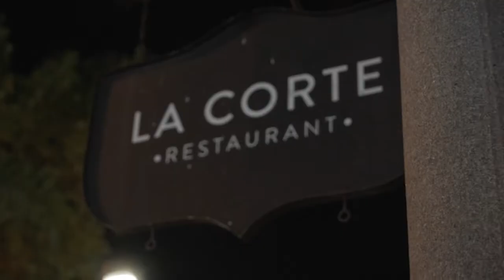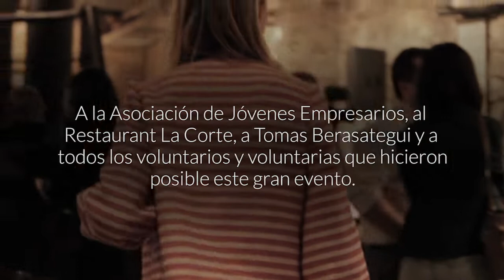Cena a Beneficio de Yoga y Valores en Cárceles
En el marco de los 5 años de Yoga y Valores en Cárceles (YVC),  de Espacio Ombijam, se realizo en La Corte Restaurant, la Cena a Beneficio del programa.
Durante el evento se sensibilizo a los presentes del abordaje integral que brinda herramientas y contención, para fortalecer los diferentes desafíos que se presentan privación de libertad y la reinserción, de los compañeros que integran YVC.
La Cava de La Corte, nos deleito con un menú exquisito, de la mano del talentoso Chef Tomas Bartesaghi. En un clima de aromas, historias,  emociones y solidaridad, renovamos esperanzas.
La jornada fue testigo de la presentación del proyecto:  "YOGA Y VALORES EN EMPRESAS", compartiendo la experiencia realizada con "Cementos Artigas". Donde las brechas entre las empresas y las cárceles se encuentran a través de una practica pacifica de convivencia, respeto y oportunidades.
Con tickets agotados, el sector empresarial dijo PRESENTE, demostrando gran empatia por los temas sociales.
Carolina García y Fito Galli acompañaron con su elocuencia y simpatía la velada, contando lo que los ha movilizado a apoyar a YVC.
Gracias Aje Uruguay por el apoyo en la organización, y a los empresarios que  forman parte de la Directiva de Ombjam junto a Pamela Maartínez,  que estuvieron en todos los detalles  para que la experiencia cumpliera con los objetivos planteados: compartir, informar, difundir, disfrutar, conocer, apoyar y pasar un excelente momento juntos. Gracias Pablo Buela, Federico Lavagna, Santiago Oitaben y Tomas Bartesaghi.
Gracias A todo el equipo de La Corte y a los voluntarios que trabajaron con ahínco, profesionalismo y actitud, brindándose al 100 %: Cesar, Lucas, Silvia, Andrea, Facundo y Germán. A "Osky" por audio y proyección. Ximena Fernandez y Nicolás Silva en registros para el documental "OTRA CONCIENCIA ES POSIBLE".  Gracias Andrés Silva y Martín Gómez Platero por los saludos especiales que nos hicieron llegar a través de los videos. Gracias Jacqueline y Noelia por creer que se puede. Gracias Parodi, director de la Unidad 6, por ser parte de todos los momentos importantes. Gracias a los medios que nos apoyaron con difusión y cobertura. Gracias a cada persona que tomo la decisión de estar junto a nosotros.
GRACIAS POR CONFIAR.